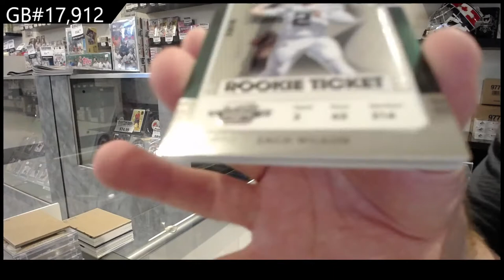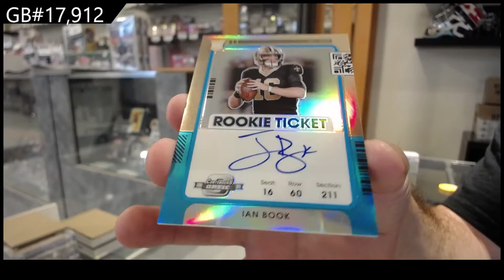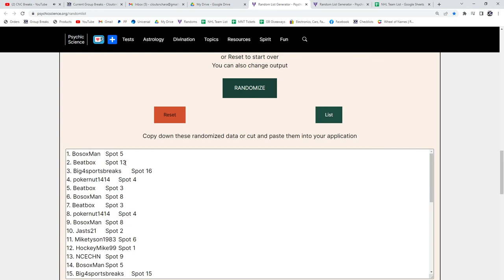2021 Panini Contenders Optic Football Box Break - C&C GB #17,912